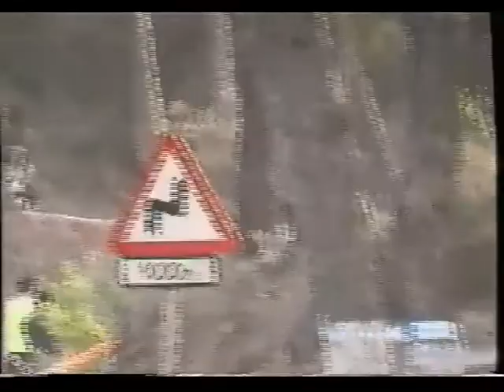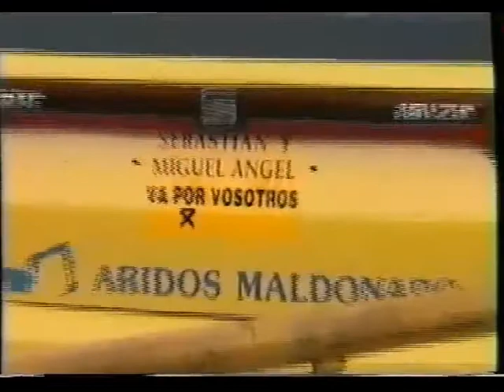subida ala santa 2003 parte 2